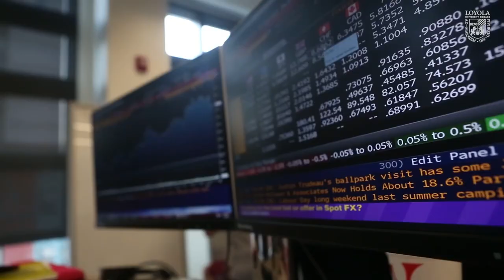Loyola University Chicago Overview